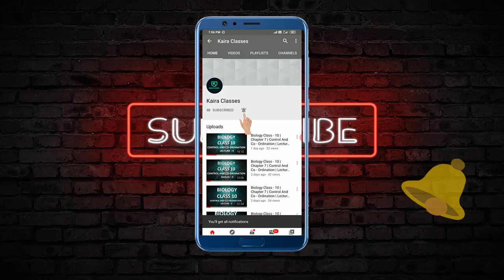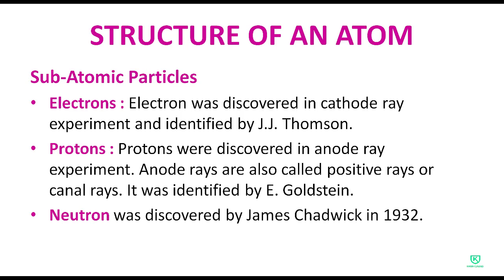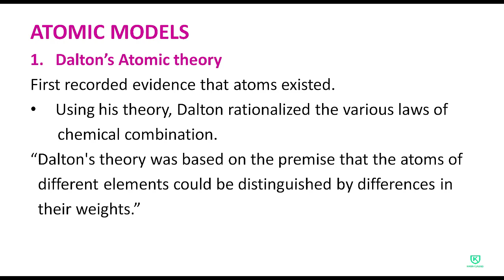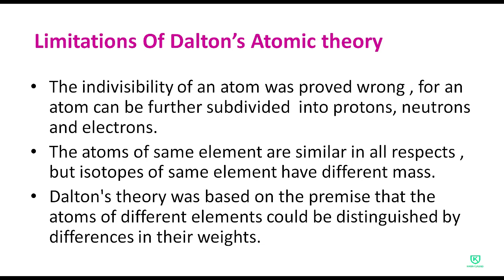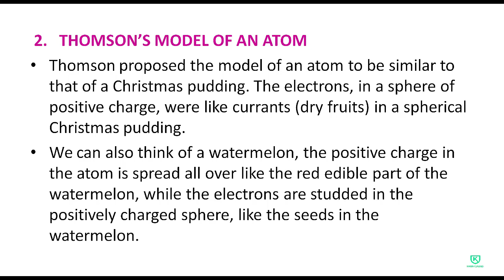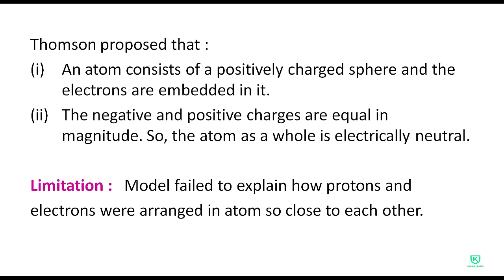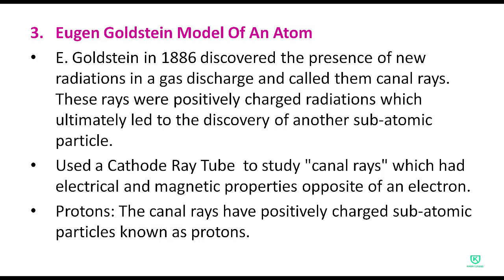Science Class - 9 | Chapter 4 | Structure Of The Atom | Lecture 1 | Hindi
This Channel Will Teach You All Subjects Of CBSE And ICSE Board With Fun And Interactive Presentation.
In This Video You Will Learn Science Chapter 4 For Class - 9th " StructureOfTheAtom " in Hindi Lecture 1 .

Atoms And Molecules class 9 in hindi
Atoms And Molecules class 9 in hindi ncert
Constituents of atom
Atomic Symbols
class 9 science online
electrons in hindi
Structure Of The Atom
proton in Hindi
electron , proton and neutron discovery
science class 9 chapter 4 full explanation
class 9 science chapter 4
Structure Of The Atom in hindi science
class 9 chapter 4
dalton atomic theory
thomson atomic model
goldstein atomic theory of proton

Reference : Ncert Books